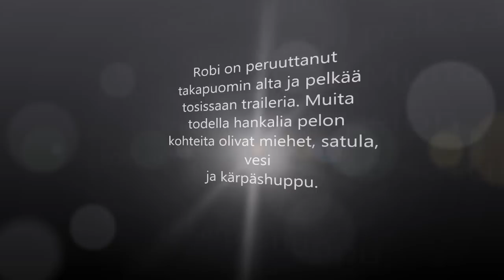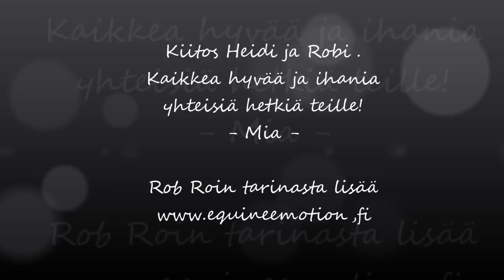Robin tarina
Hevosella huonoja kokemuksia trailerista, sekä pelkoja mm. miehiä, kärpäshuppua, satulaa ja vettä kohtaan.